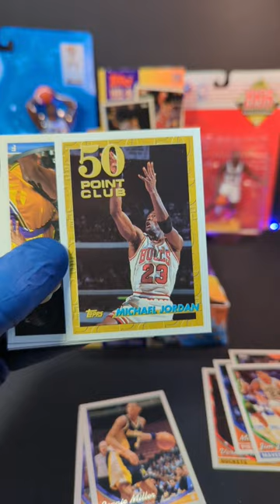1993 Topps Basketball Jordan Pull 🐐🔥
New Box of 1993-94 Topps Basketball Cards pack opening. What do you think of these cards? Did you have these as a kid?